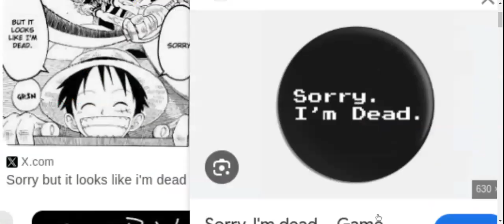my friend died............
my weirdest scream that I turned into a video somehow!?